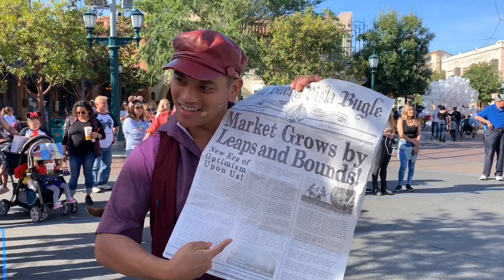The News Boys Show - Disney California Adventure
I know the name of the show is the Red Car Trolley News Boys, but there is currently no red car trolley as it’s closed until next year for Marvel Land. That isn’t to say that the title isn’t already misleading. They’re called the News Boys even though one of them is a girl. Anyway, I kinda prefer it without the trolley.